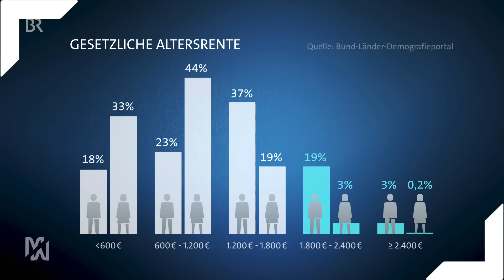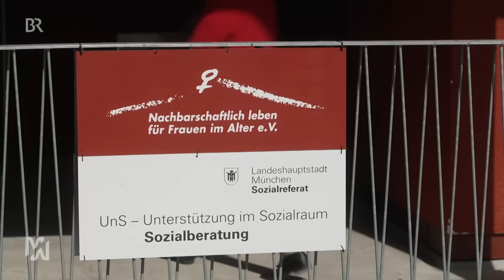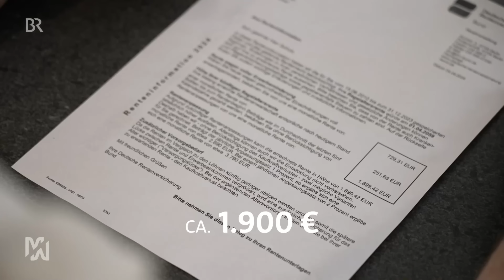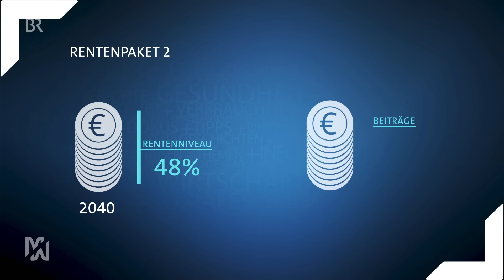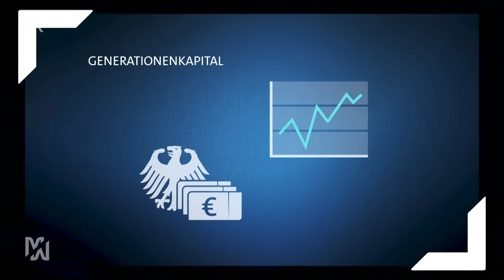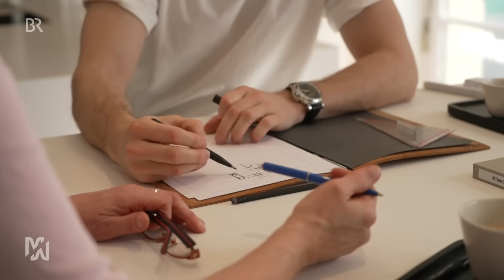Rentenplus: Was bedeutet es für die Jungen? | mehr/wert | BR24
Kräftiges Rentenplus ab 1.Juli, steigende Beiträge ab 2027. Die Reformpläne der Bundesregierung sind höchst umstritten.  Wie gerecht und sicher ist unser Rentensystem noch?

Autorin: Manuela Roppert